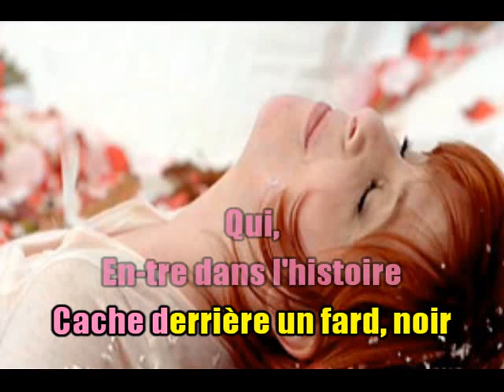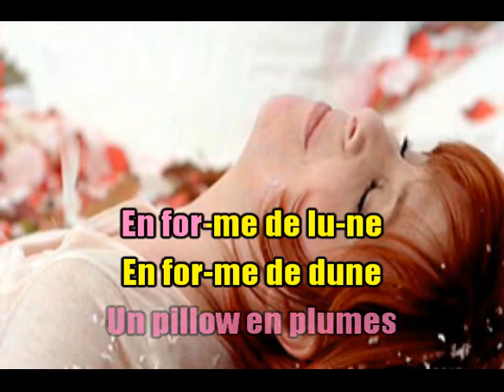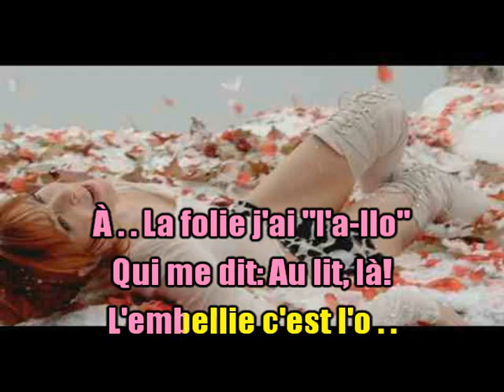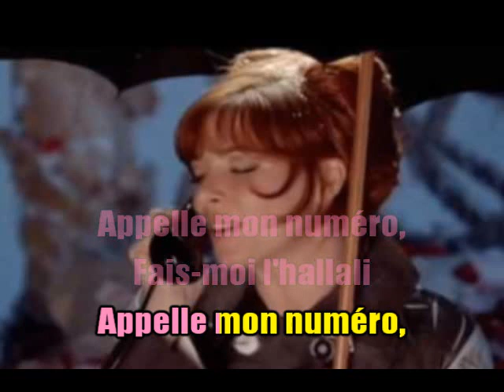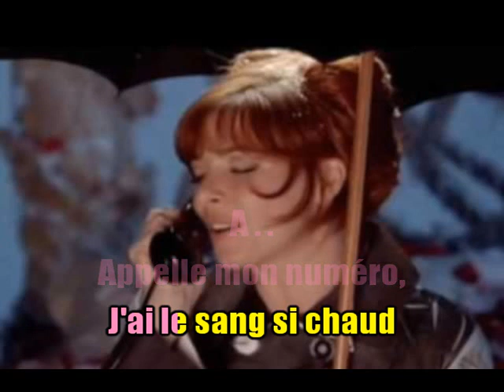KARAOKÉ Mylene Farmer Appelle Mon Numéro